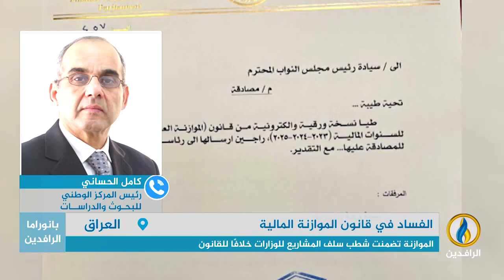مداخلة كامل الحساني بشأن الفساد في قانون الموازنة وقرار شطب السلف لمئات المشاريع الوهمية والمتوقفة